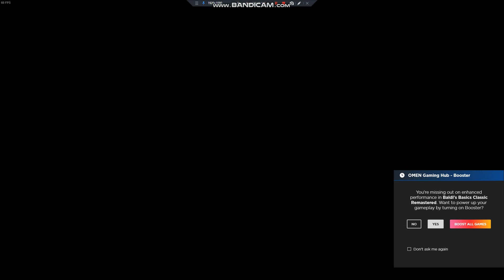Baldi's Basics! (GONE WRONG)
I was playing Baldi's Basics when I got an error!